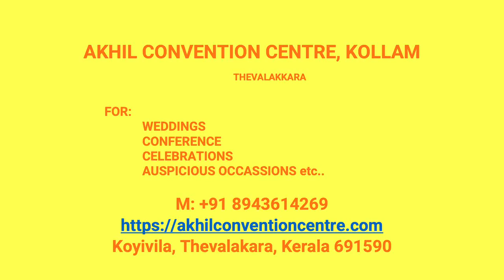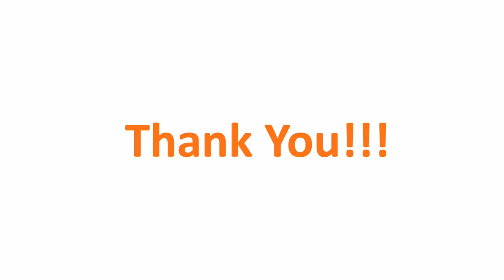Wedding Hall Kochalummoodu Kollam